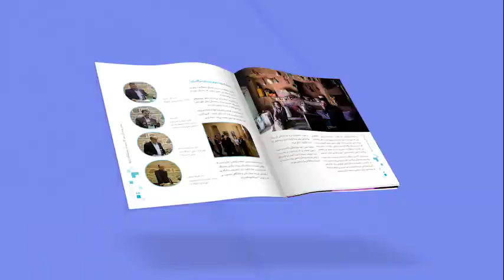Mehraz Journal Teaser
Students Scientific Association of Tehran University of Arts (TUA) has officially published Mehraz 10th issue.

It has been awarded with the 3rd Prize in in the 11th National Students Architectural Journals in Iran, 2019 and the 1st Prize in the Tehran University of Arts Students Journals.

Special Thanks to the teammates who made it possible: Sajjad Yazdani, Kiyandokht Divanbeygi, Bahar Khalatbari Limaki, Farzaneh Afshar, Kimia Jouyandeh, Hananeh Rahimi Zarchi, Ehsan Dehghani Jan Abadi, Farzad Zerehdaran, Amir Mohammad Ahi Tabar, Mohammad Moein Fadakari.